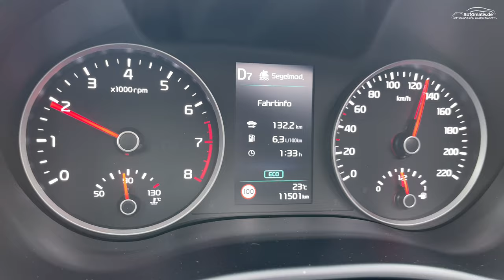Kia Rio (1.0 T-GDI, 120 PS) als Mild-Hybrid und GT-Line im Test: Der Sportliche oder der Effiziente?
Wir hatten den facegelifteten Kia Rio mit 48-Volt-Mild-Hybrid und in GT-Line-Ausführung mit 120 PS im Test. Außergewöhnlich für einen Kleinwagen ist das durchdachte Antriebssystem auf 48-Volt-Basis. Die Frage ist, ob dies ihn eher sportlich macht (GT-Line) oder eher effizient - und ob darunter dann die Dynamik leidet? Benjamin Brodbeck findet es im ausführlichen Fahrbericht heraus!
Der Grundpreis des Kia Rio als 1,0-Liter-Mild-Hybrid mit 120 PS startet bei 23.700 Euro. Die Farbe ist Schneeweiß.
Weitere Informationen über die Ausstattung und die Preise sowie den vollständigen Fahrbericht mit weiteren Bildern und Details finden Sie

Kapitelübersicht:
00:00 - Intro
02:29 - Motor
03:31 - Exterieur
09:58 - Interieur
14:03 - Fahreindruck
22:37 - Fahreindruck Autobahn
29:18 - Fazit

AUTOmativ.de wurde 2009 in Frankfurt (a. M.) als Online-Magazin für Automobile und Wohn-/Expeditionsmobile gegründet. Heute sitzt die kleine Redaktion in Leonberg und Braunschweig und veröffentlicht hauptsächlich Fahrzeugtests und -reviews von Neufahrzeugen.

Unsere Equipment-Liste:
- DJI RONIN S Gimbal
- GoPro 9 Black
- Apple iPhone 12 Pro Max